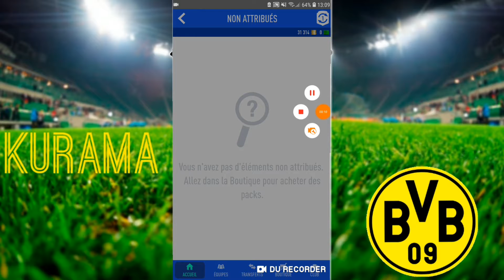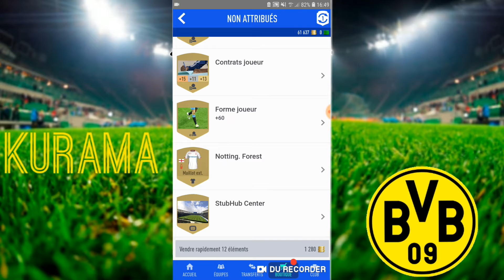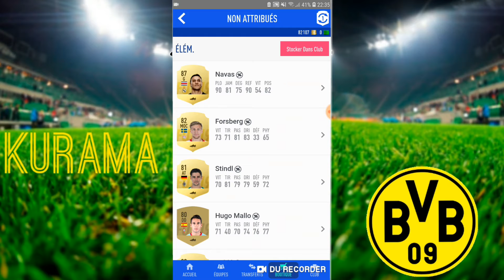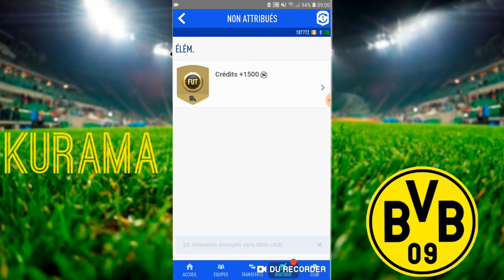Ouverture de packs récompenses et DCÉ avec un joueur de Premier League! 😍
Hey, salut les supporters! ⚽️
C'est Kurama.

Aujourd'hui, on ouvre des packs via l'application mobile "FUT Companion".
On va packer un très bon gardien de Liga Santander... Vous avez une idée? 🤔